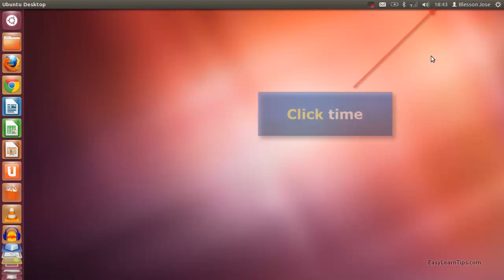Ubuntu 12.04 - Change clock time to 12-hour instead of 24-hour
This tutorial shows how to change clock time to 12-hour instead of 24-hour in Ubuntu 12.04.1 LTS

1) Click Time
2) Click Time & Date Settings
3) Click Clock tab
4) Check 12-hour time
5) Close Time & Date Window
6) The time will be now shown in 12-hour format